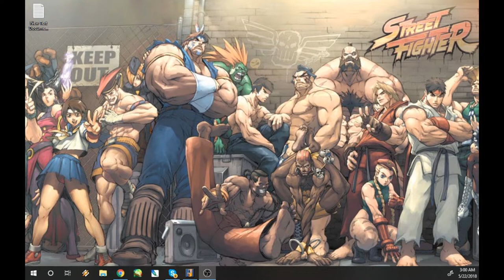Meiou and Pemmy Play Kickle Cubicle Part 1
Ice to see you.

Edit by Drax